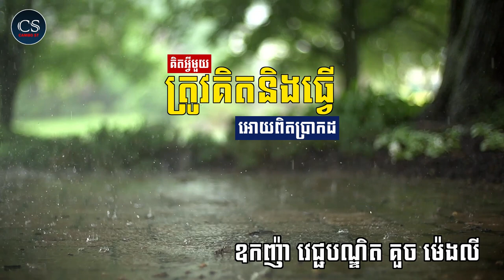ត្រូវតែច្បាស់លាស់ | គួច​ ម៉េងលី | CAMBO-ST